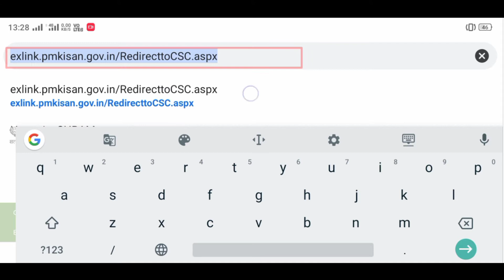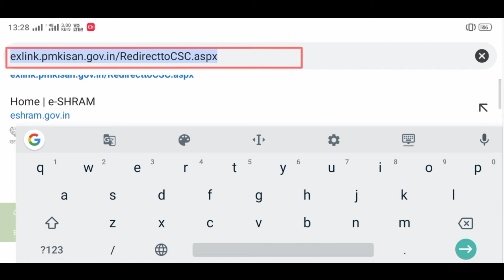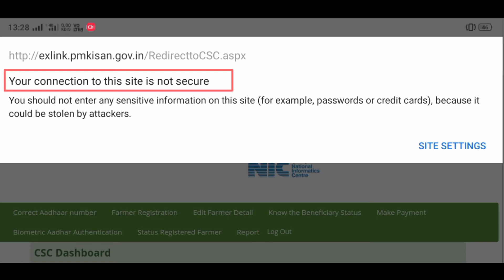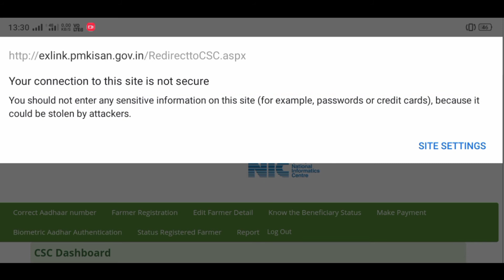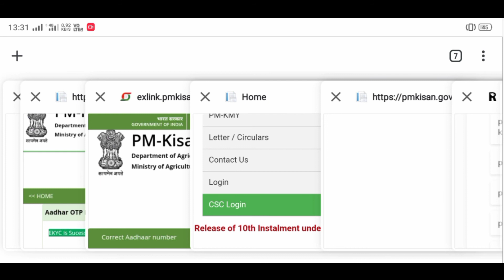Pm किसान New link से लॉगइन करते ही मेरा CSC ID HACK हो गया | Pm kisan ekyc kese kare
pm kisan
pm kisan ekyc through csc
pm kisan ekyc csc se kaise kare
csc pm kisan ekyc
kisan card ekyc
aadhar ekyc pm kisan without otp
pm kisan ekyc data not found problem
pm kisan
pm kisan ekyc online